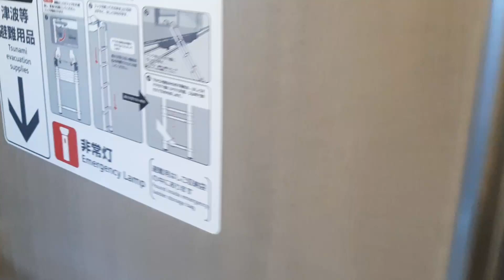JAPAN VLOG #18 - NARA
Before heading to the next spot we enjoyed more of this amazing town that is Nara. The deers are fantastic. We would like to say thank you to all those kids that come to us to ask some questions and then offered us some origamis. :)